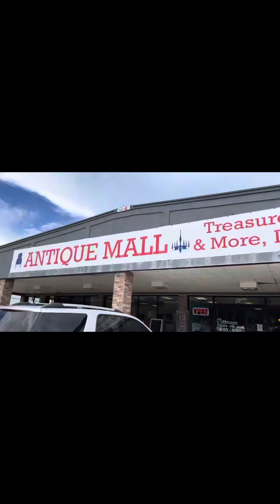Amazing Rainy Weather | Very Unique Antique Mall | Mississippi USA 🇺🇸